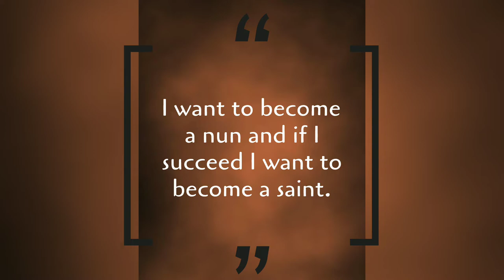Franciscan Holiness: Bl Maria Crucified (Second Order)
Elisabetta Maria Satellico (31 December 1706 – 8 November 1745) – in religious Maria Crocifissa – was an Italian Roman Catholic professed religious from the Poor Clares who served as her convent's abbess.